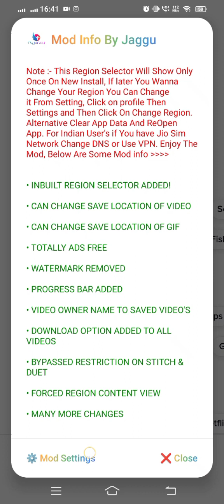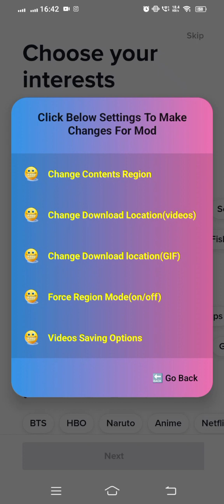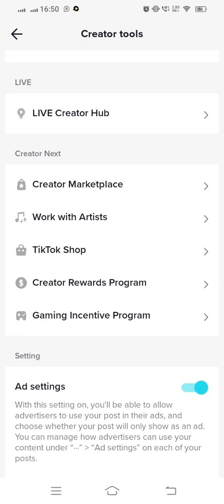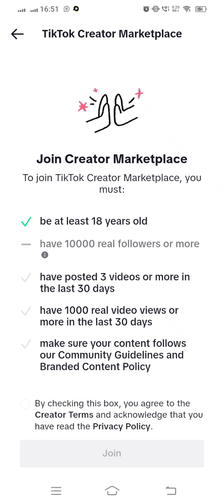CREATE UK USA TIKTOK ACCOUNT AND EARN MONEY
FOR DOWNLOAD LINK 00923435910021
FREE UK TIKTOK ACCOUNT
FREE USA TIKTOK ACCOUNT
FREE AUSTRELIA TIK TIK ACCOUNT